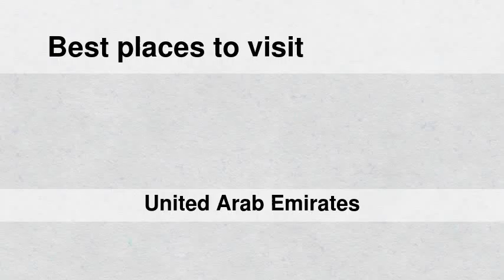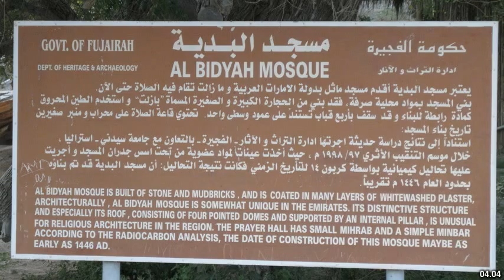Best places to visit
Best places to visit - Dibba Al-Fujairah (United Arab Emirates) Best places to visit - Slideshows from all over the world - City trips, nature pictures, etc.